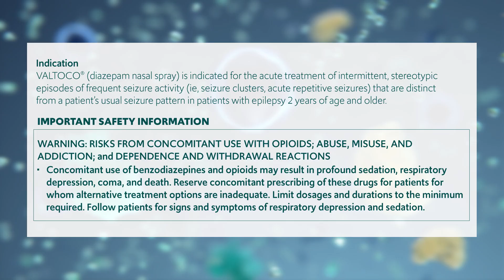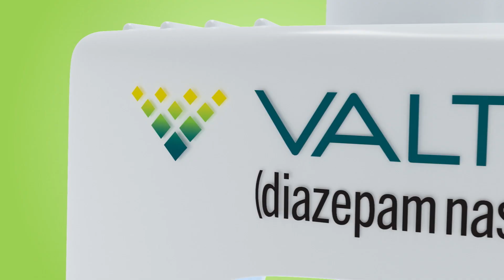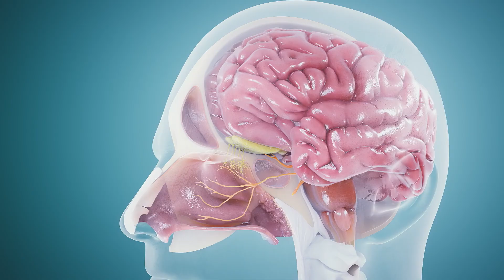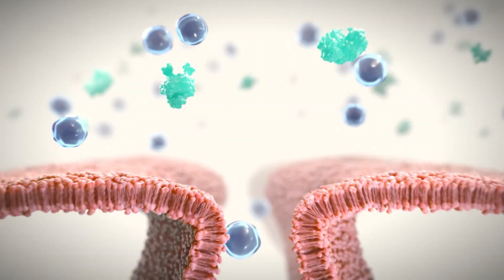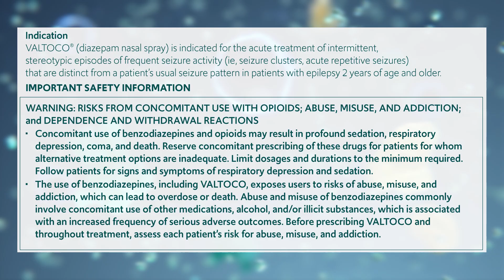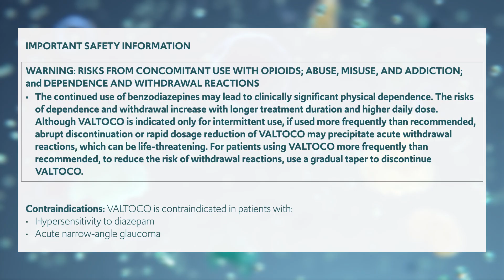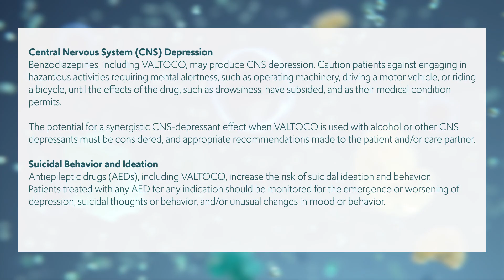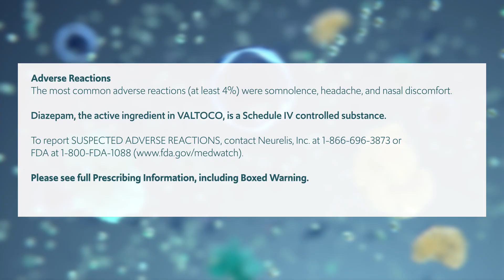How VALTOCO Works: Immediate-Use Seizure Nasal Spray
Discover the science behind the VALTOCO nasal spray seizure rescue formulation. Before using VALTOCO, patients and care partners should read the Instructions for Use that come with the medication.

See Important Safety Information for VALTOCO Please read full Prescribing Information, including BOXED WARNING, and Medication Guide for VALTOCO